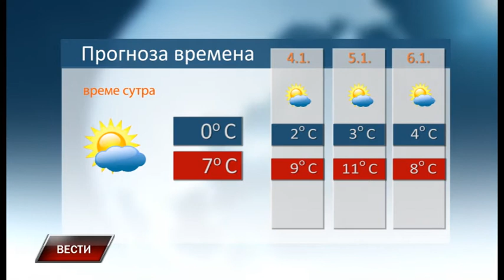Vesti 2 1 2018